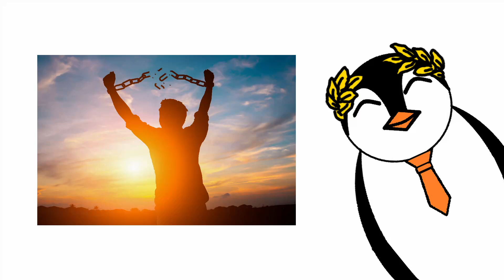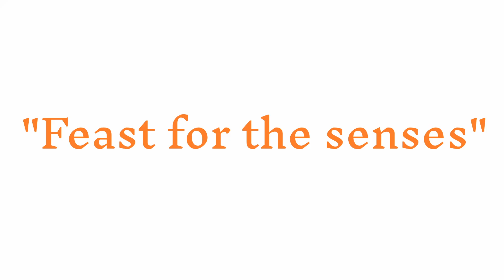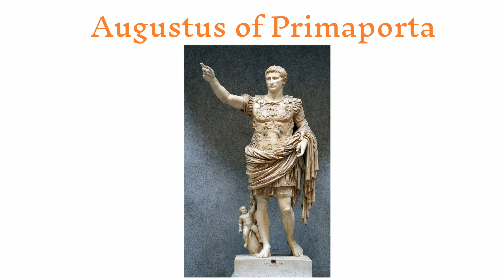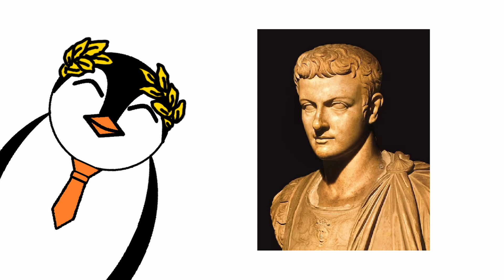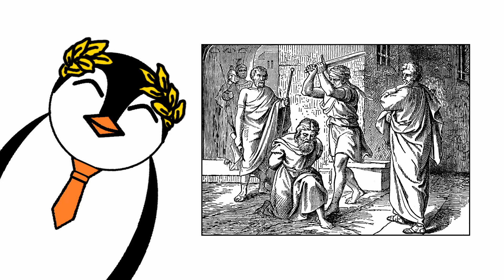How to Survive as a Roman Noble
Check out part one if you haven't yet seen it!